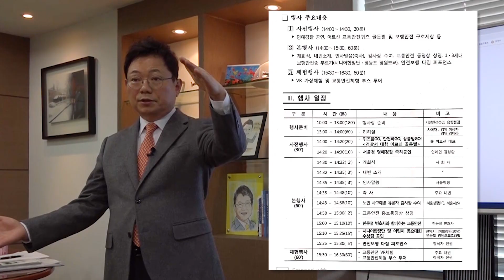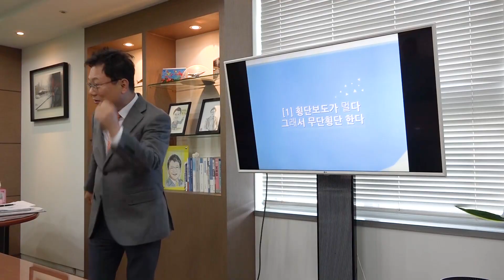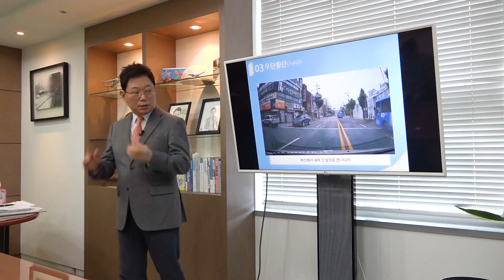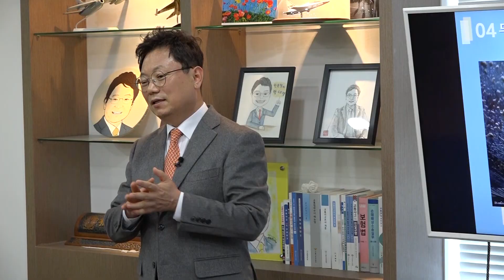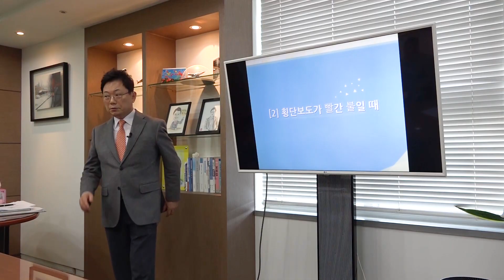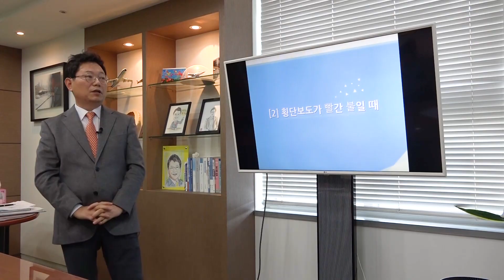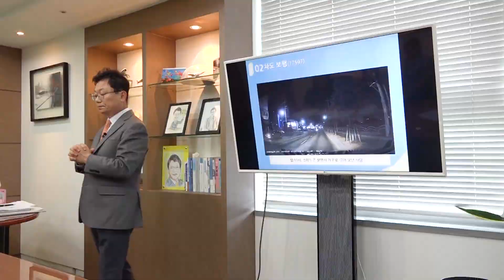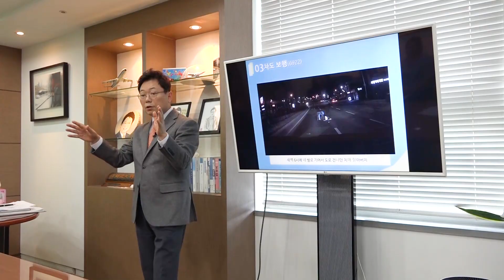2717회. 10월 21일은 경찰의 날, 서울 시청앞 광장에서 열리는 노인 교통사고 예방을 위한 깜짝 몇 대 몇 "리허설"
(경찰의날 행사 리허설, 노인 교통사고, 가히, 블랙박스, 블박영상, 교통사고 영상)